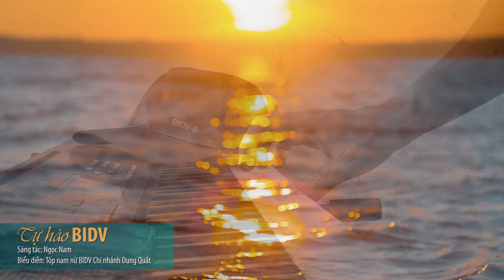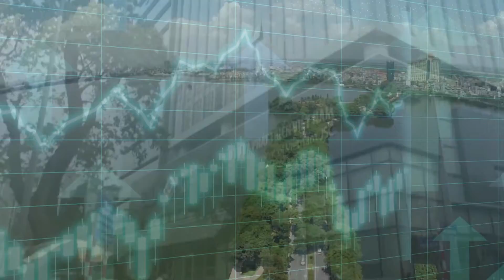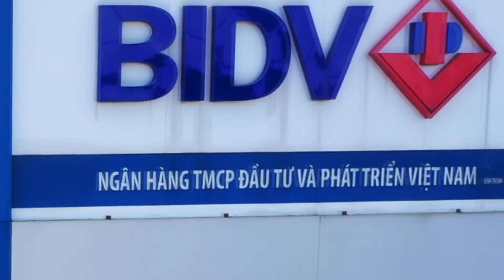TỰ HÀO BIDV | Ngọc Nam | ngocnamMusic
Music Video TỰ HÀO BIDV
Kỷ niệm 65 năm thành lập Ngân hàng TMCP Đầu tư và Phát triển Việt Nam (26/4/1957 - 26/4/2022)

Ca khúc: Tự hào BIDV
Sáng tác: Ngọc Nam
Biểu diễn: Tốp nam nữ BIDV Chi nhánh Dung Quất - Thu Hiền, Phương Thảo, Gia Nguyễn, Văn Năm và nhóm hát bè phụ họa.

Hòa âm phối khí, Biên tập, Sản xuất Audio, Video: ngocnamMusic
Quay phim: Tấn Cư - Phương Trung
Thu âm - Mix: NS Sỹ Hùng

Chân thành cảm ơn:
Nguồn tư liệu hình ảnh của BIDV, các chi nhánh BIDV, pixabay.com
Đoàn Thanh niên BIDV Chi nhánh Dung Quất
Các bộ phận hỗ trợ hòa âm phối khí, thu âm, quay phim, sản xuất audio, video, âm thanh, ánh sáng, phục trang, hậu cần, lái xe, điểm quay trụ sở BIDV Dung Quất,... đã giúp đỡ hoàn thành MV.

Cảm ơn BIDV, Ban Lãnh đạo BIDV Chi nhánh Dung Quất đã tạo điều kiện, hỗ trợ hoàn thành MV.
BIDV, tháng 04/2022
producer: ngocnamMusic
composer: ngocnamMusic
Dữ liệu về Tác phẩm - Store:
Link Audio Mp3: